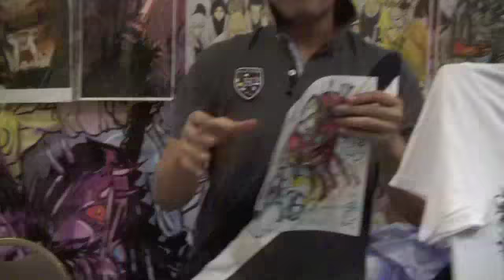Power Rangers, Resident Evil & Eyeshine Live at Sacanime 2011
My Friend Bordin Marsinkul made this AMAZING Picture of me as Iron Man at SacAnime 2011 Check Out His Stuff at